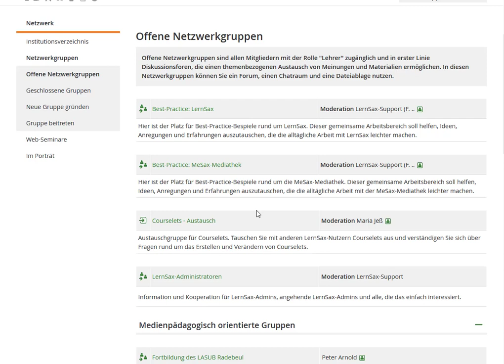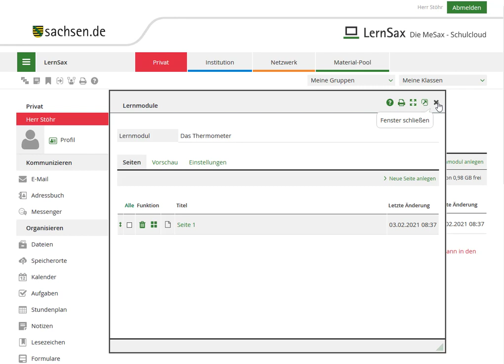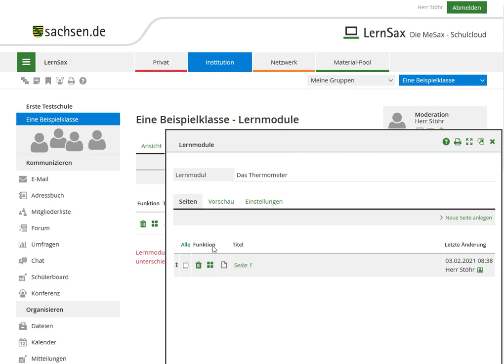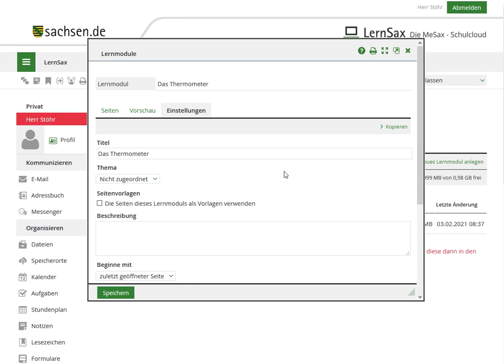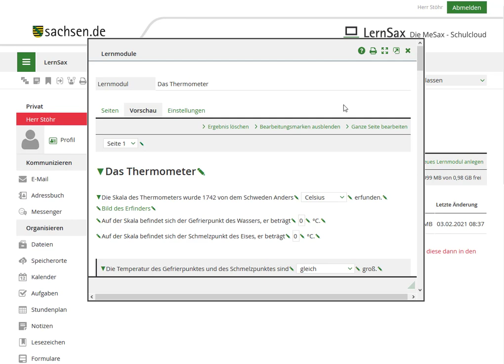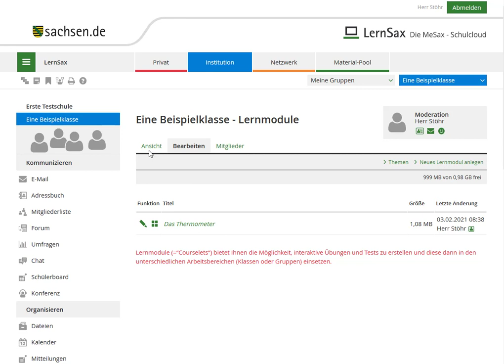Lernmodul - Import eines bereitgestellten Lernmoduls (Video 1)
Im Video 1 werden der Import eines Lernmodul, das Anlegen eines Lernmoduls und die Sicherung/Export eines Lernmoduls gezeigt.